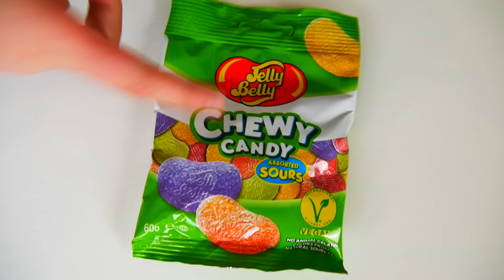ΠΟΙΟΣ ΘΑ ΑΝΤΕΞΕΙ ΣΤΟ ΠΙΟ ΞΙΝΟ CHALLENGE ΠΟΥ ΕΓΙΝΕ ΠΟΤΕ ???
Σήμερα νέο βίντεο  ΠΟΙΟΣ ΘΑ ΑΝΤΕΞΕΙ ΣΤΟ ΠΙΟ ΞΙΝΟ CHALLENGE ΠΟΥ ΕΓΙΝΕ ΠΟΤΕ ???

Γεια σας STARS, μικροί και μεγάλοι στο ARIADNI STAR κανάλι!!!